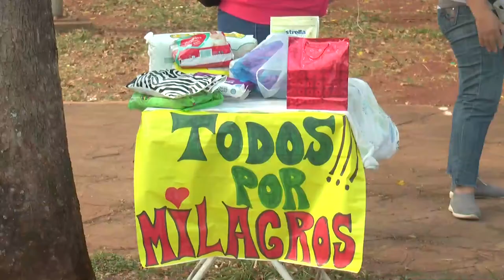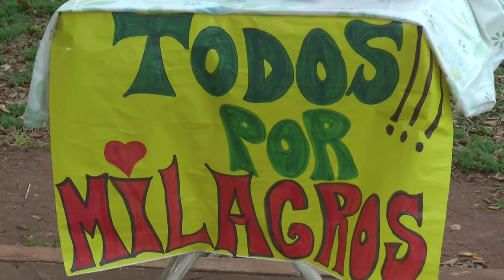Todos por Milagros en la Feria de la plaza Sarmiento